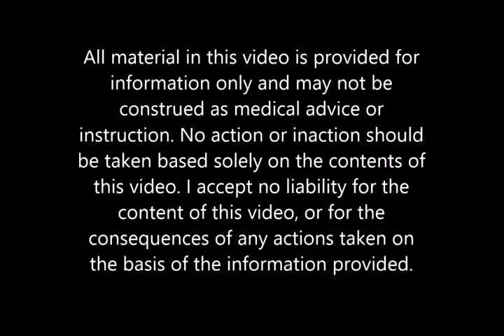Ways To Reverse Diabetes Naturally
How to heal and reverse diabetes naturally

SNAIL MAIL: P.0 BOX 72525 ALBUQUERQUE, N.M 87195